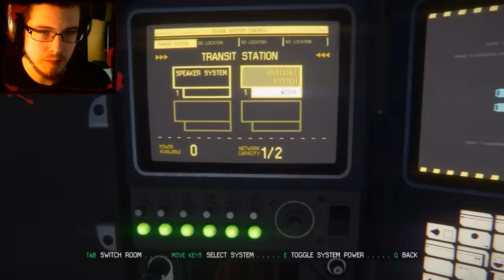NOT ALONE! Alien Isolation - Part 4 (Horror Playthrough)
Let's Play Alien Isolation - Part 4 (Horror Playthrough)